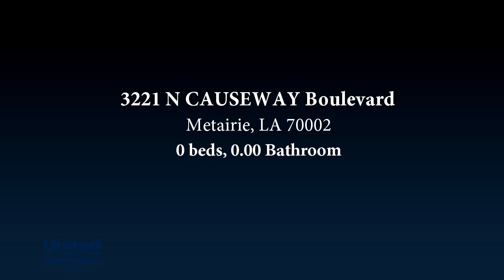Property for sale - 3221 N CAUSEWAY Boulevard, Metairie, LA 70002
Location Location Location!  Great visibility from Causeway with monument sign placement. Ideal for single tenant, but could also subdivide.  Call Agent for Details and showing.

Bedrooms: 0
Bathrooms: 0.00
Square Feet: 0
Price: $1,750,000

08/13/2018 01:15:03 am

Last modified: